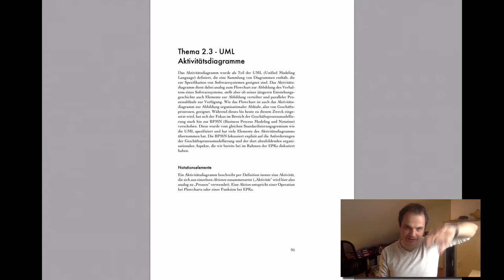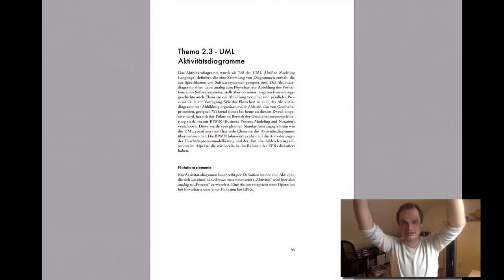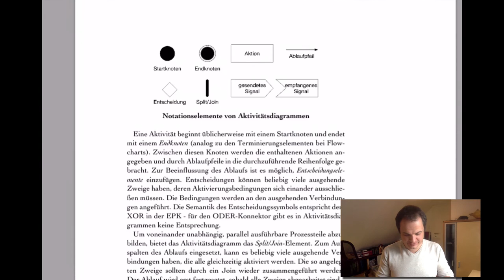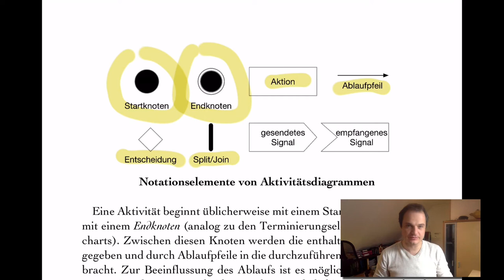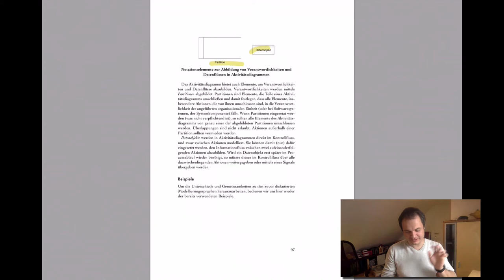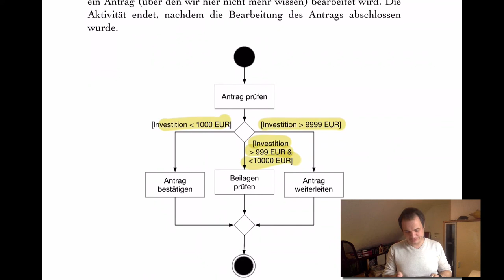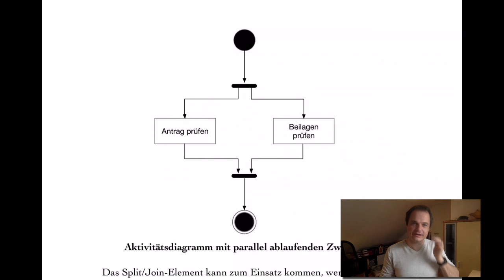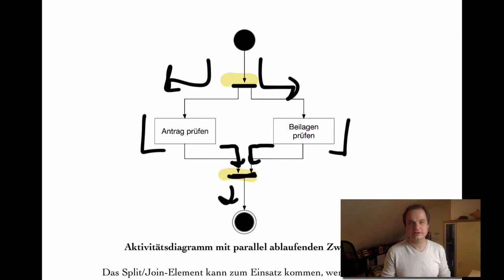VL PKM - T2.3 Aktivitätsdiagramme - Teil 1 Grundlagen